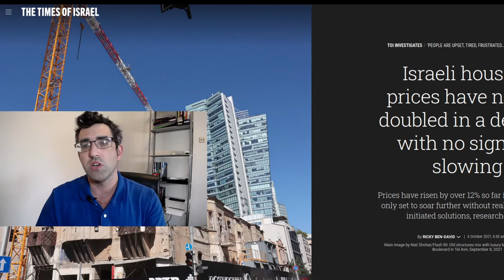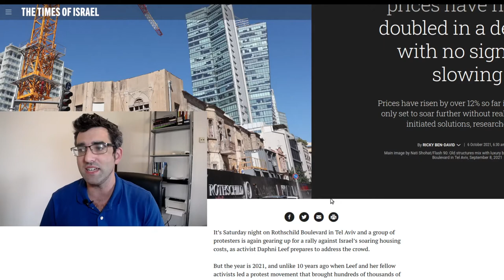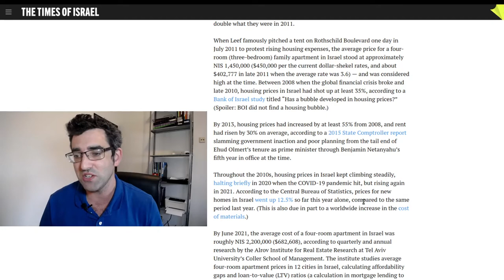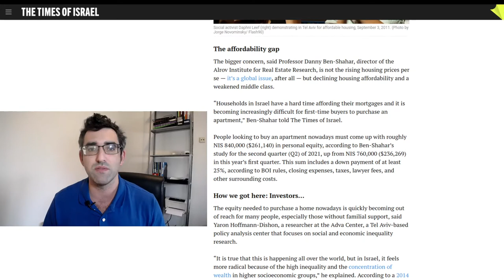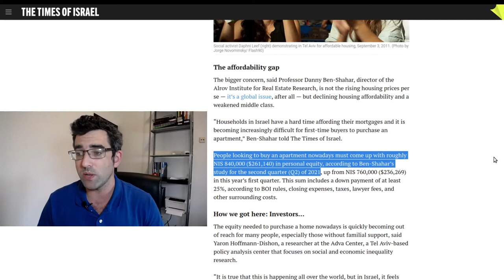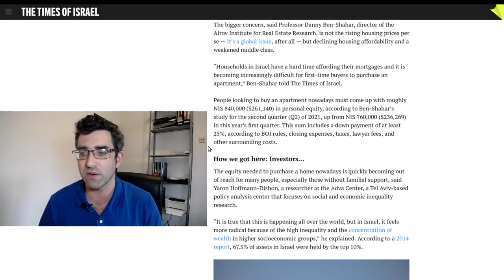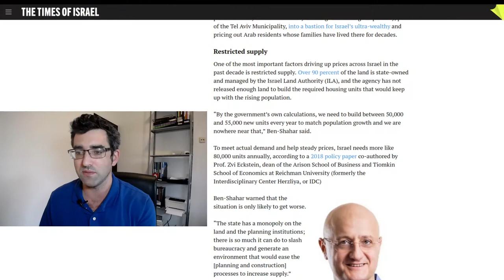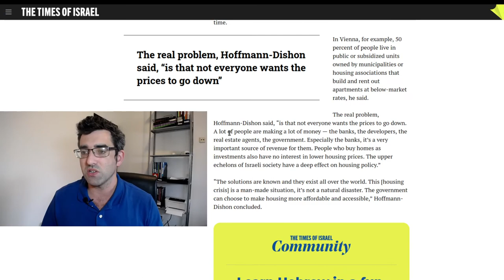Israel's Insane Housing Crisis Is Pricing Immigrants Out Of The Market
Earlier this month, the Times of Israel published a fantastic piece by Rivky Ben-David talking about the absolutely insane state of the housing crisis in Israel.

The piece was brimming full of crazy facts about how unaffordable property has become in Israel for the country's young people (and many people) has become.

Some eye-opening statistics:

- Real estate values in Israel have risen more than 12% this year alone.
- The average downpayment required on an *apartment* now stands in excess of a quarter of a million dollars.
- Two thirds of property in Israel is owned by the top decile of the economy.

Israel's macro-economic situation is a magnified version of the global crisis. A country that was less than 100 years a poor socialist backwater has quickly mutated into an ultra-expensive hyper-capitalist dog-eat-dog economy in which only the financially well-endowed can survive. This, I believe, represents as great a future to the survival of Zionism and the State of Israel as any armed adversary.

== Production notes ==*

Camera:
Audio:
Stabilization:
Lighting:
Postproduction:
Other notes: